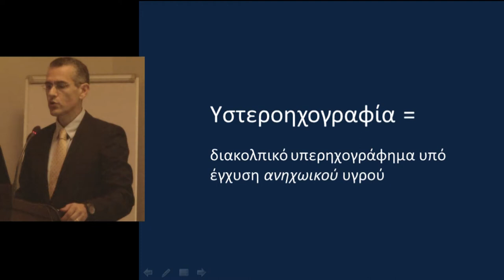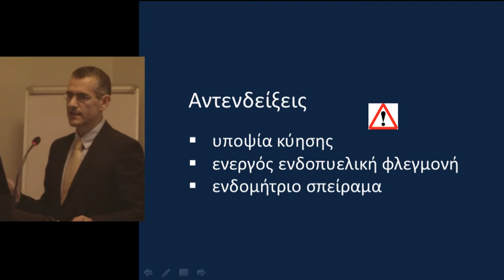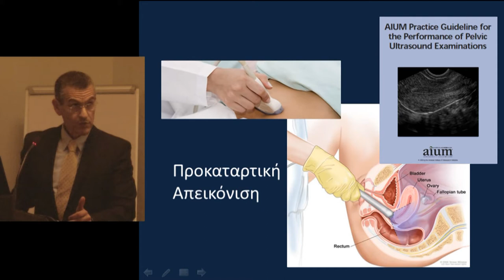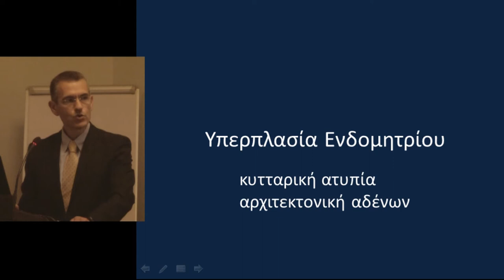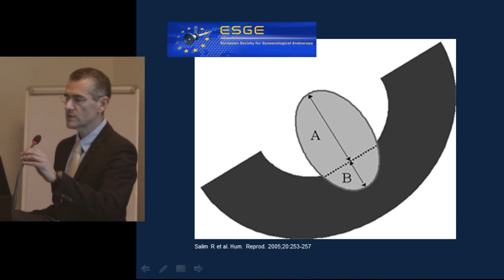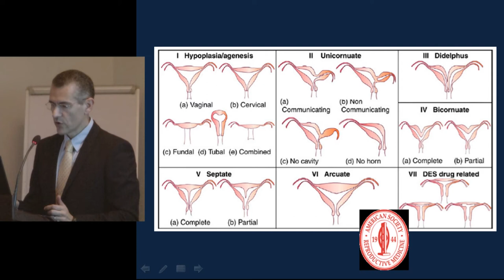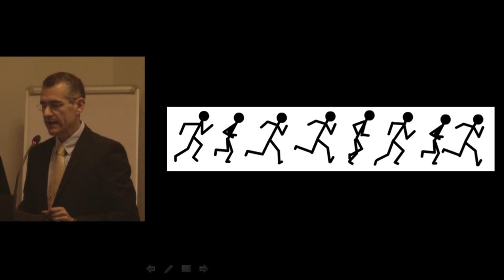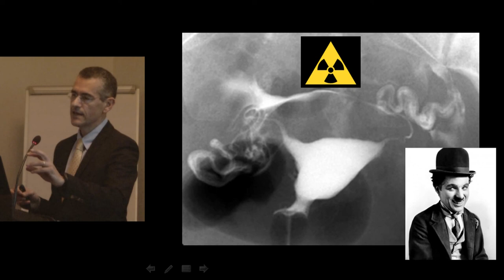Υπερηχογραφική Υστεροσαλπιγγογραφία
ΥΠΕΡΗΧΟΓΡΑΦΙΚΗ ΥΣΤΕΡΟΣΑΛΠΙΓΓΟΓΡΑΦΙΑ
ΥΠΕΡΗΧΟΓΡΑΦΙΚΗ ΣΑΛΠΙΓΓΟΓΡΑΦΙΑ
ΥΣΤΕΡΟΗΧΟΓΡΑΦΙΑ

Εδώ επεξηγώ τις δυνατότητες και τα πλεονεκτήματα των νεότερων αυτών γυναικολογικών απεικονιστικών μεθόδων, ιδίως σε σύγκριση με την απαρχαιωμένη παραδοσιακή μέθοδο της ακτινολογικής υστεροσαλπιγγογραφίας.

Η ομιλία δόθηκε στις 5 Απριλίου 2014, στο Ηράκλειο Κρήτης, στα πλαίσια της επιστημονικής συνάντησης:
"Νεότερες εξελίξεις στη Διαγνωστική Υπερηχογραφία"
Οργάνωση: Ακτινολογική Εταιρεία Κρήτης & Εργαστήριο Ιατρικής Απεικόνισης ΠΑΓΝΗ

Δρ. ΣΤΑΥΡΟΣ ΜΟΥΣΟΥΡΑΚΗΣ, DMRD, FRCR, CCST
Ιατρός Ακτινολόγος
Εξειδικευμένος στη Μαιευτική & Γυναικολογική Απεικόνιση, Απεικόνιση Μαστού, & Υπερηχογραφία